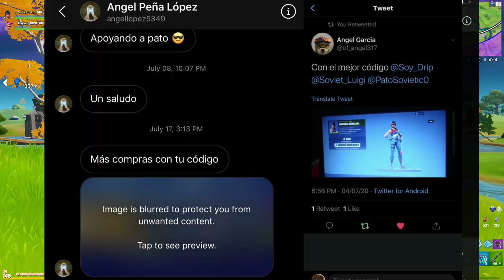LA MEJOR SKIN DE CADA PASE DE BATALLA| Fortnite Battle Royale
✯Código de Creador:

▶GorillaSovietico

☢ Especificaciones de mi Pc:

I9 9900ks
64 Gb DDR4 CORSAIR RGB PRO

Hola Soviéticos, el día de hoy no les traigo una GUIA DE FORTNITE, mucho menos un TUTORIAL de FORTNITE, tampoco un VIDEO hablando sobre SKINS de FORTNITE... si no que les traigo un video de LA MEJOR SKIN DE CADA PASE DE BATALLA| Fortnite Battle Royale